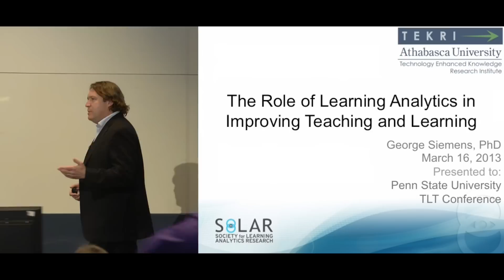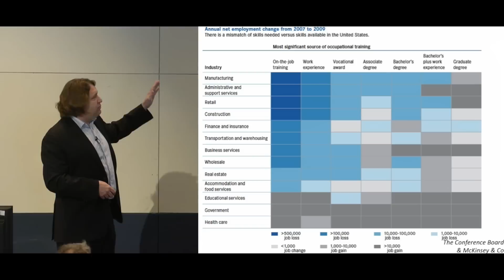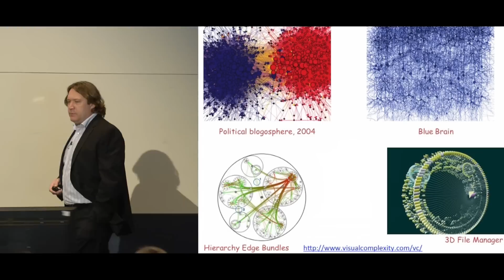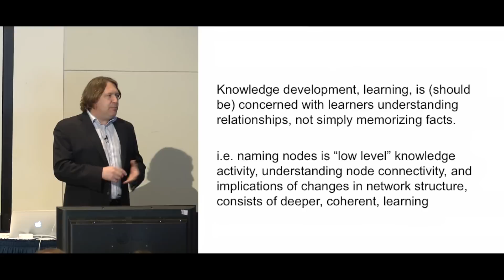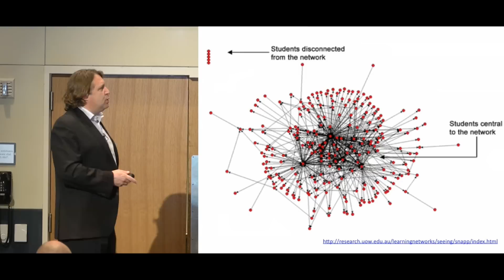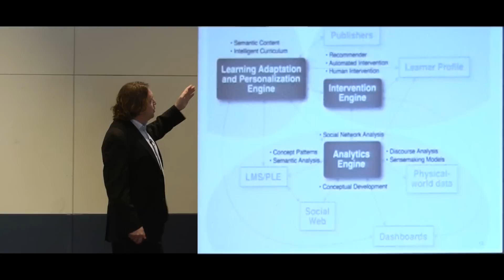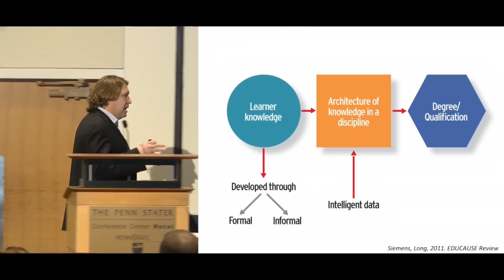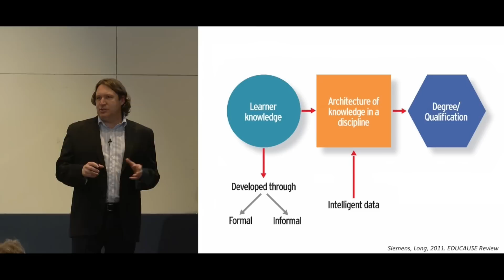TLT Symposium 2013 Lunch Keynote (edited)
Interest in big data, data mining, and analytics is strong and growing in business and government. Recent reports by McKinsey, HBR, and Deloitte indicate that big data and analytics are just beginning beginning to make their impact in many sectors. The tools and methods of analytics are developing rapidly and are increasingly easier to use.  In education, the adoption of analytics has been slow, and when initiated, often focused on improving organizational processes or identifying at-risk-learners. Analytics hold significant value in improving the spectrum of the teaching and learning process, not only for targeting a particular variable. This presentation will review the context that's driving popularity of analytics, provide cases and examples of use in education, and argue for the use of proactive models that emphasizes improving the learning experience, instead of only reacting to warning signs.